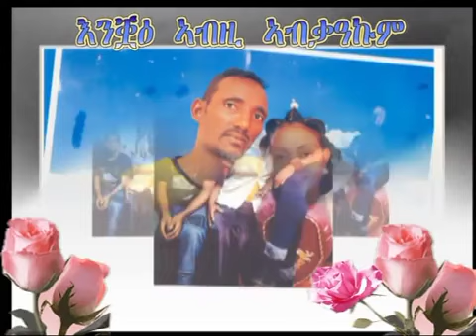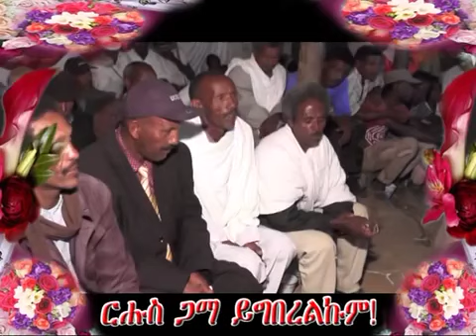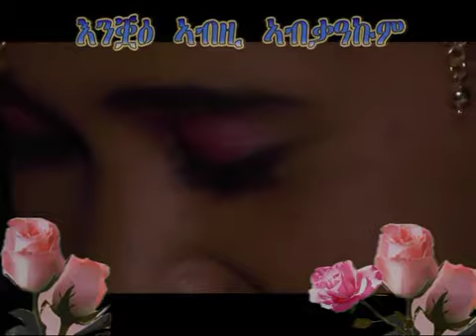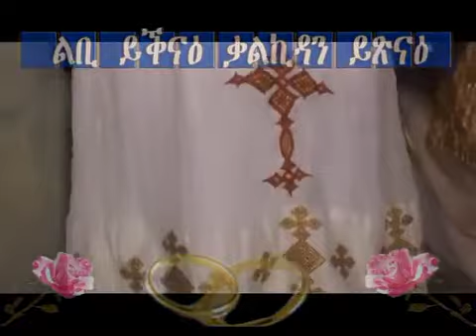wedding eritraen senafe ሹሻይ ቀሺ ኣብርሃም & ሰላም ኣብርሃም part 2